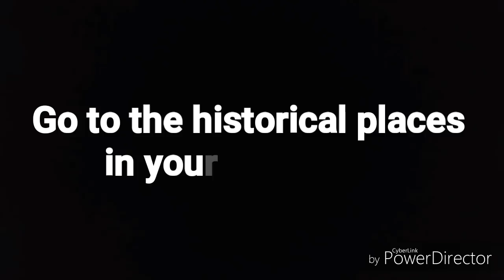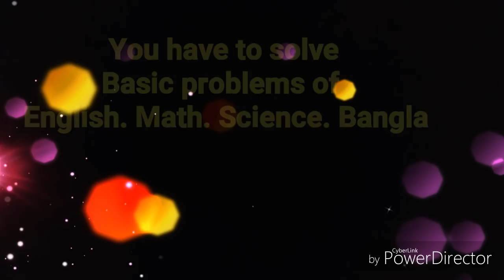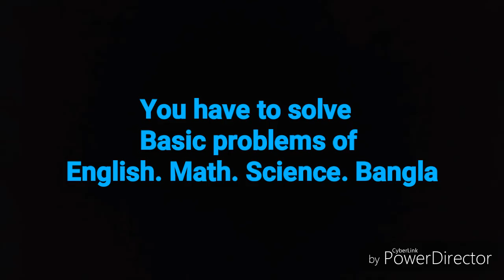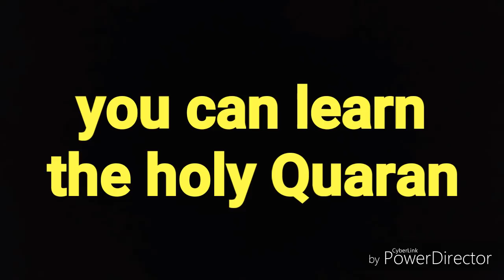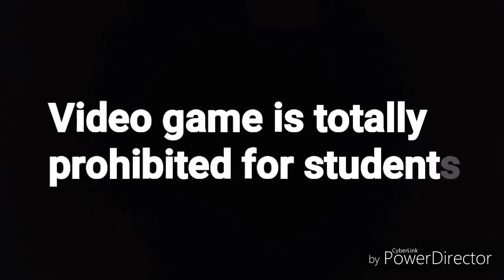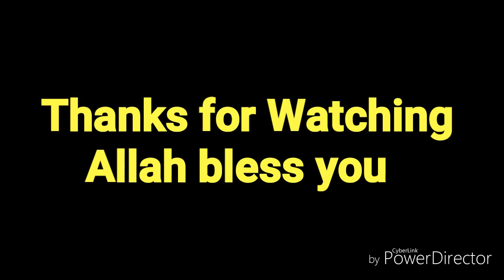5 Important Suggestions for JSC Students | After Exam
5 Important Suggestions for JSC Students | After Exam
jsc suggestion 2018, jsc math suggestion 2018, jsc bangla suggestion 2018, jsc suggestion english 2018, jsc english question pattern 2018, jsc question pattern 2018, important dialogue for jsc 2019, jsc syllabus 2019,
j.s.c suggestion math,
jsc suggestion 2019 english,
jsc suggestion 2019 math,
jsc suggestion 2019 bangla,